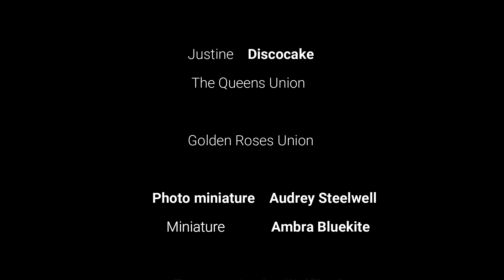Western VS Dressage | SSO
Merci aux The Queens Union pour avoir collaboré avec nous lors de cette vidéo ! N'hésitez pas à faire un tour sur leur chaîne :

𝐌𝐨𝐧𝐭𝐚𝐠𝐞 𝐞𝐭 𝐯𝐢𝐝𝐞𝐨 : Louisa WolfRock
𝐏𝐡𝐨𝐭𝐨𝐬 𝐝𝐞 𝐦𝐢𝐧𝐢𝐚𝐭𝐮𝐫𝐞 : Audrey Steelwell
𝐌𝐢𝐧𝐢𝐚𝐭𝐮𝐫𝐞 : Ambra Bluekite

𝑰𝒏𝒇𝒐𝒓𝒎𝒂𝒕𝒊𝒐𝒏𝒔 𝒄𝒍𝒖𝒃

Restez attentifs, une vidéo explicative concernant des changements arrive !